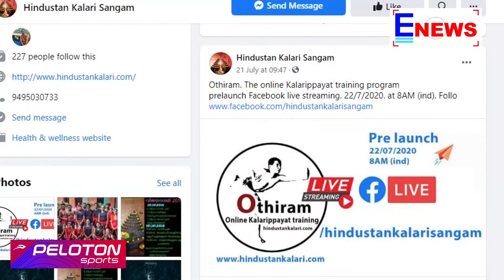ഓതിരവും കടകവും ഇനി ഓൺലൈനിൽ .. ഹിന്ദുസ്ഥാൻ കളരി സംഘത്തിൽ പഠനം ഓൺ ലൈനിൽ│ E NEWS MALAYALAM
Hindustan Kalari Sangam ,Othiram. The online Kalarippayat training program
prelaunch Facebook live streaming_________________________________________________________________________________